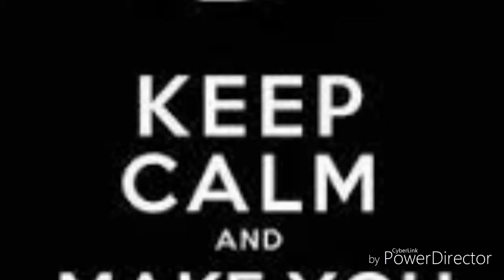Trying Japanese snacks!!! We have weird taste buds?!?!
Thanks goes to Slender daddy for helping this to happen!!